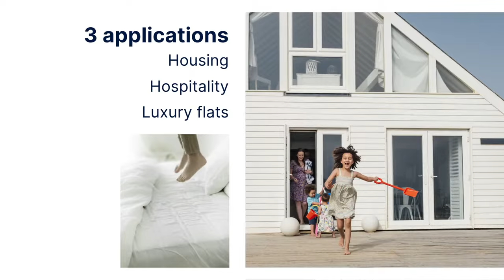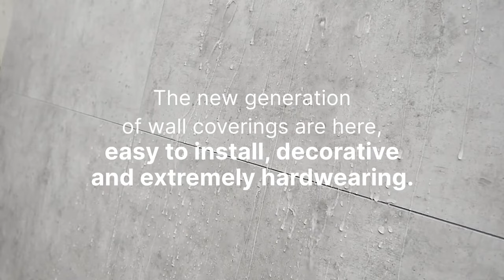Mural Revela Wall Covering | Product Benefits | Gerflor UK